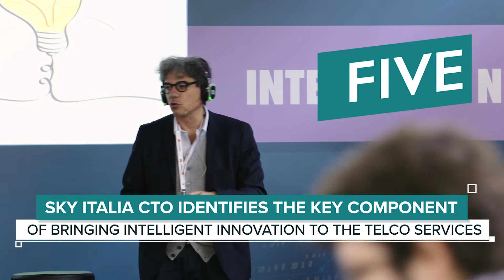Day 3 of Broadband World Forum: Top Highlights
Discover the top highlights from Broadband World Forum 2019 Day 3!